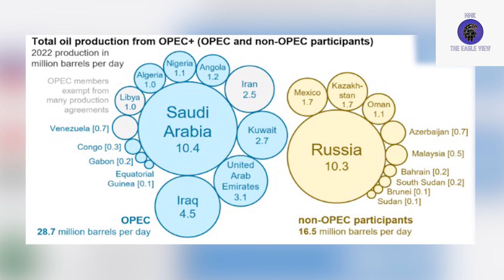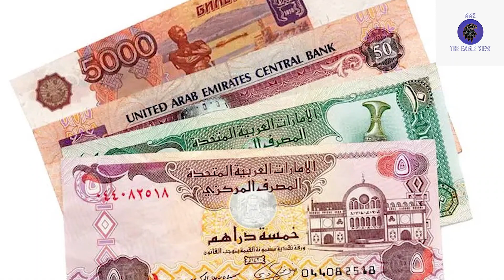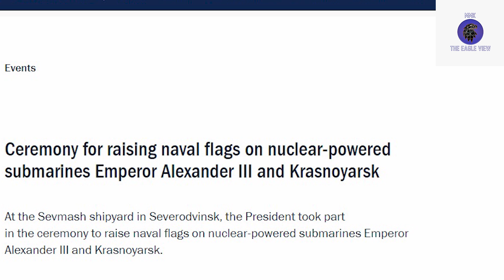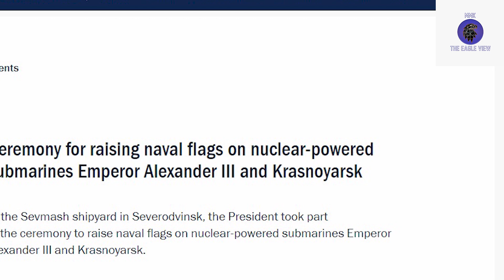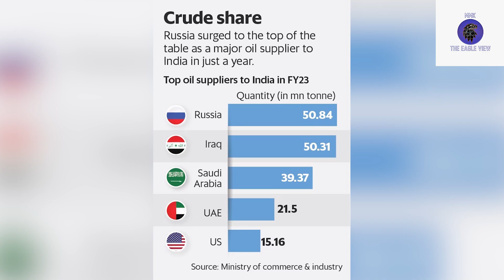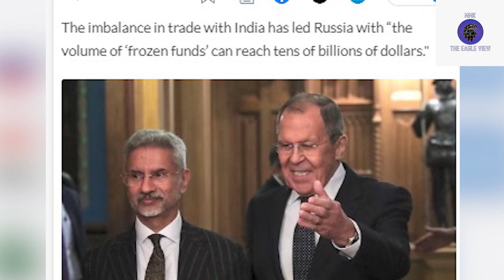Putin's visit to Middle East - What is the impact on India ? - V Mahesh Adithya | Iran | USA